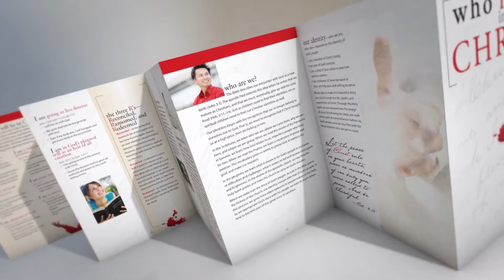Who I am in Christ